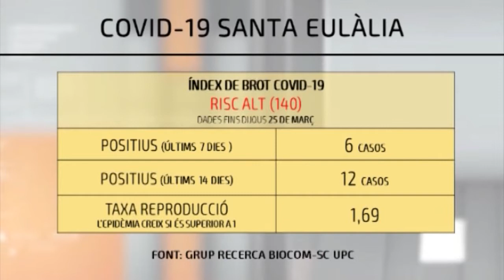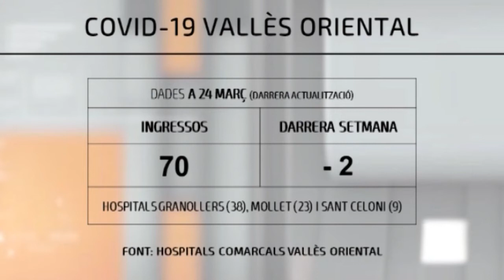12 positius els darrers 15 dies